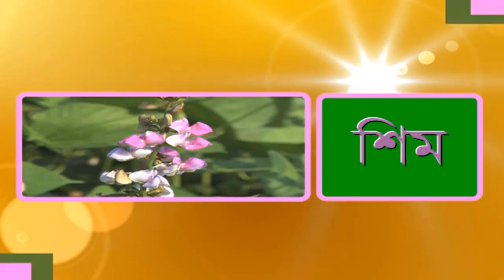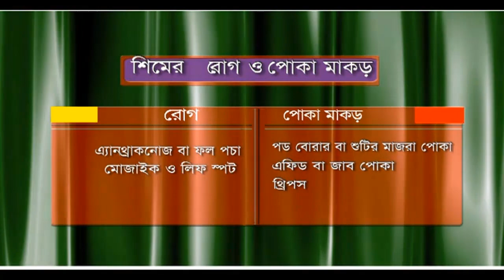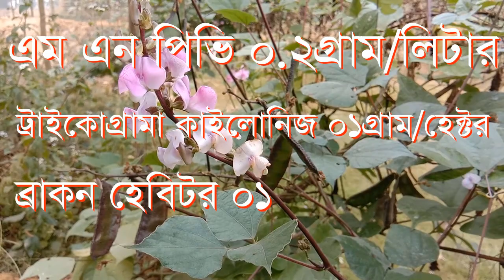Bean Pod Borer control ! (Eng. subtitle) শিমের ফল ছিদ্রকারী পোকা ॥ জেনে নিন কিভাবে দমন করতে হয়?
Bean Pod Borer control! শিমের ফল ছিদ্রকারী পোকা ॥ জেনে নিন কিভাবে দমন করতে হয়?
Pod borer is a major pest of the bean. Bean pod borer can damage the whole crops if no control measure is taken. Bean pod borer can be controlled manually, culturally, organically or chemically. You can learn all about the control measure of the pest.